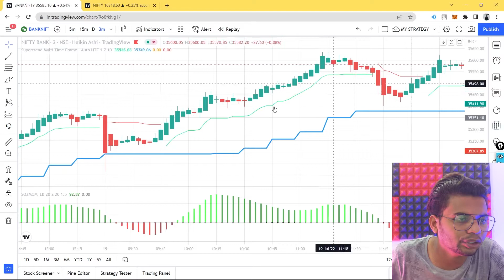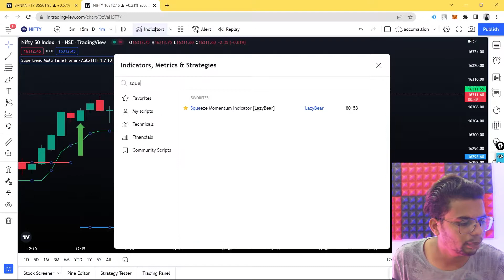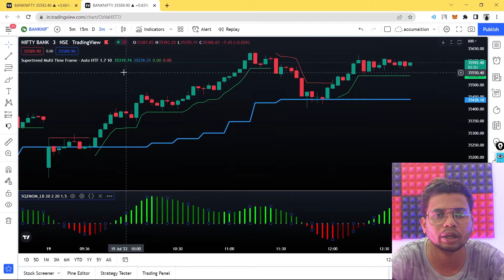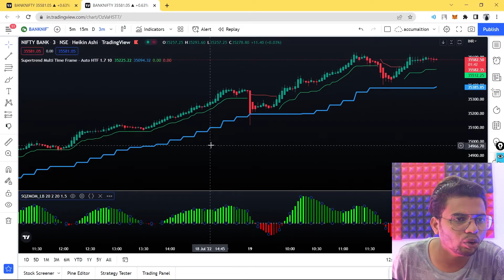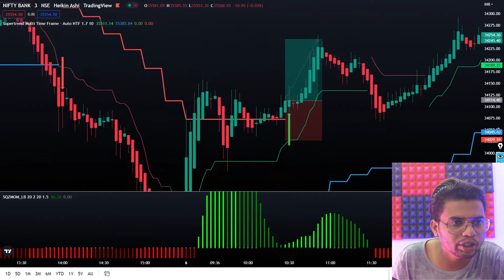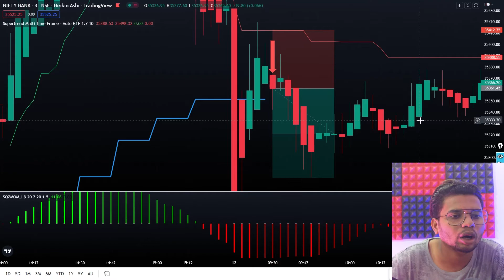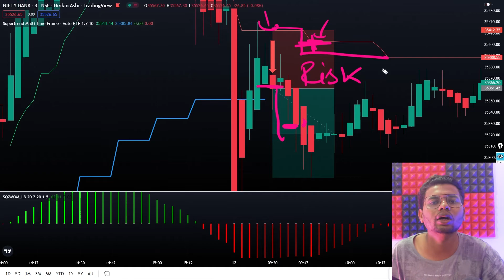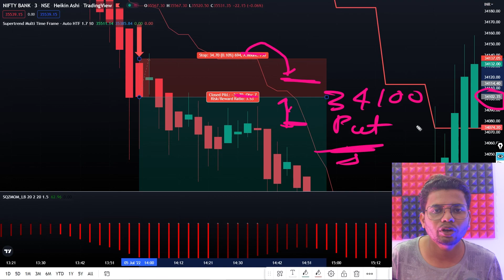best banknifty trading strategy for options trading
best trading strategy for the stocks market
 i make a trading strategy for trading in indian stocks market,forex ,cryptocurrecy & commodity market.i also take 10 lives trades consecutive trades for better understanding

About me :-
my name is ajay raipuriya I completed by engineering in 2020 and i am trading for last 4.5 years and tested 800+ intraday trading strategy  and uploaded 200+ videos strategy. i am certified in NISM ( national institute of stocks market).and generally cover wide range of topics such as,
topics cover in this channel
◈ stocks market strategy,
◈ trading strategy of stocks market,